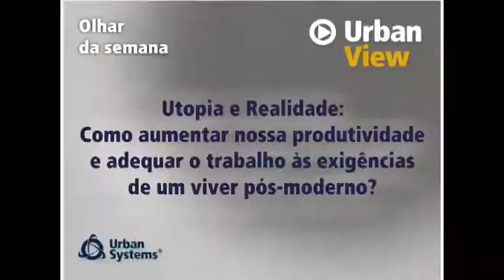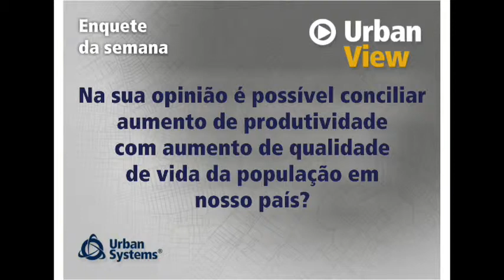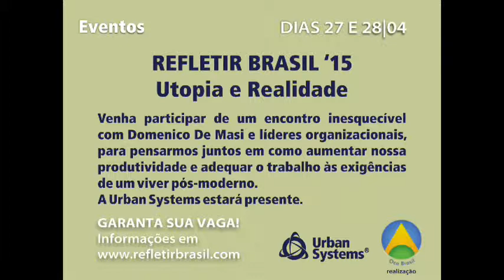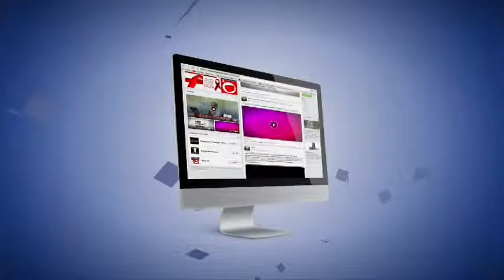allTV - Urban View (15/04/2015) - com Oriana Monarca White